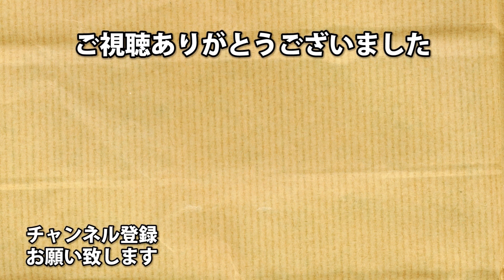【シェイプ】チェイスしてたら心音が無くなる隠密の追跡シェイプ【Dead by Daylight】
キラーの中で１番
隠密の追跡の効果を感じるね。

アーノルズはせがわ